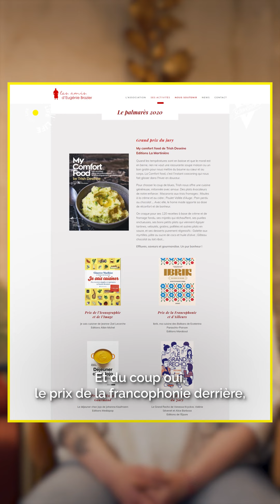TimeLife : Cathy Paraschiv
Elle avait comme objectif de faire connaitre aux Français les Balkans et on peut dire qu'elle a reussi ! Après le succès d'Ibrik Café et Ibrik Kitchen, nous avons eu la plaisir de parler de son nouveau projet Ibrik Deli !